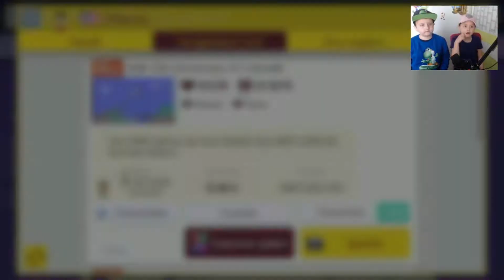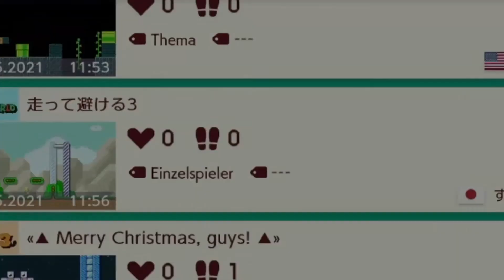Super Mario Maker 2 mit Ami & Luca #1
Teil 2 findet ihr bei Ami:

Hallo Freunde, hier sind wieder Ami und Luca.
Heute spielen wir ein bisschen Super Mario Maker 2.